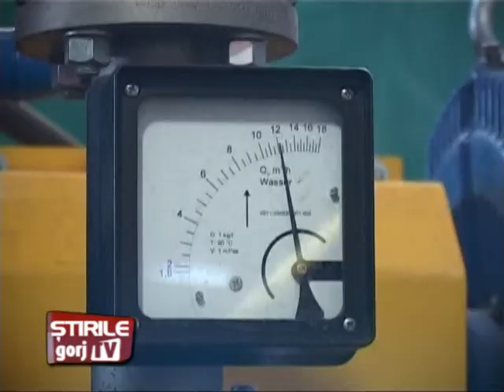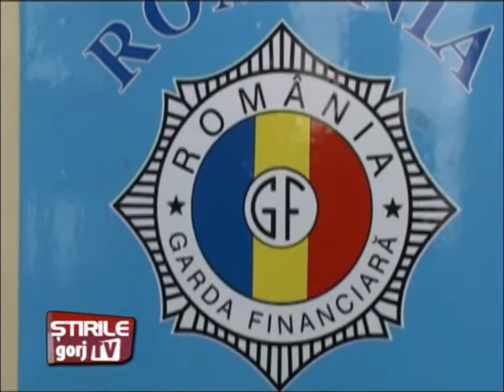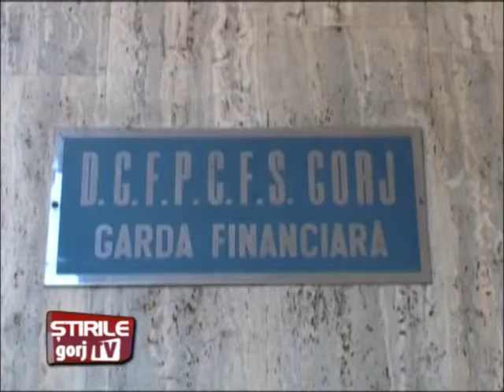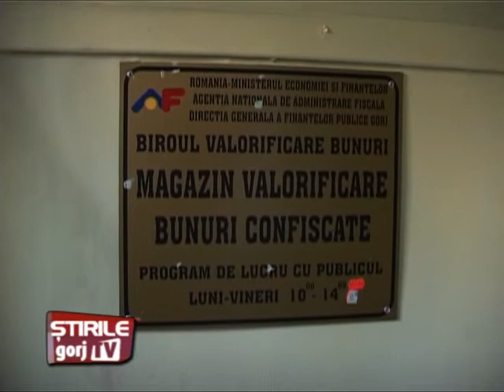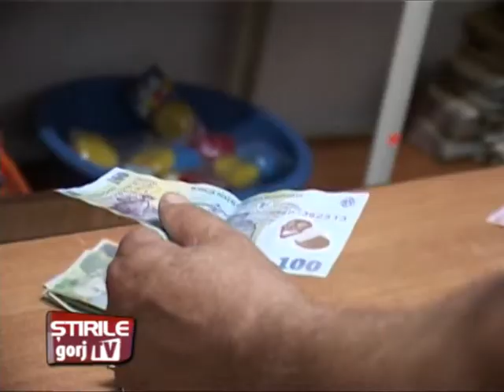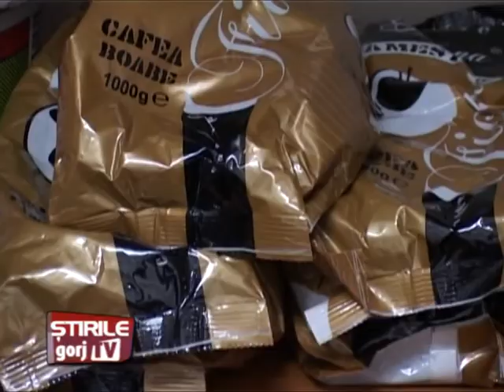stiri 20 02 07 2013